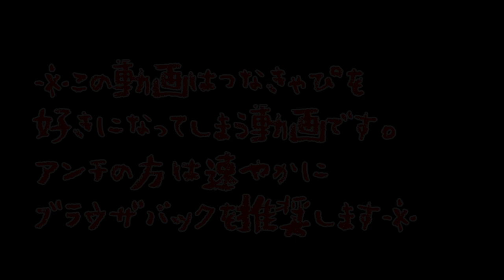【Minecraft】空中PvP!! SkyWarS #6 つなきゃぴ家秘伝の技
-概要 : 今日から10日間毎日投稿をします！(予定)
今回少し悪意のある編集をしたのは気づかないであげてね^^;
SkyWarsって1.7.10でできないのがねっくなのよね...